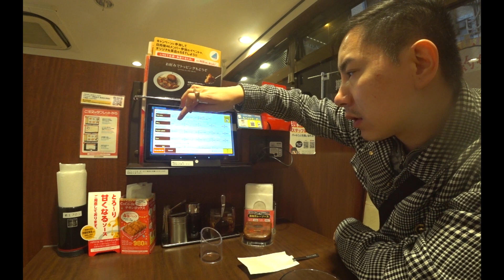The Best Curry in Tokyo Japan?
What is a curry like in Japan?
Curry in japan isn't deathly spicy!

CoCo Curry
Originally founded back in 1982, Ichibanya Co. Ltd emerged as the restaurant chain specializing in curry rice recipes in Japan.

what is cool is that they sell individual curry packets. so you can take it home and make.

CoCo Curry Akhibara
Address: Japan, 〒101-0027 Tokyo, Chiyoda City, Kanda Hirakawacho, ４番地 渡辺ビル １

Camera used - Sony FDRX3000
editor - Adobe Premier Pro
LETS BE FRIENDS ON SOCIAL MEDIA! Instagram - jfoodreviews